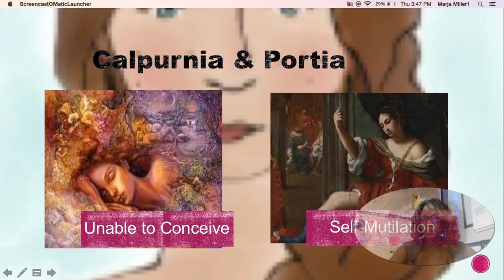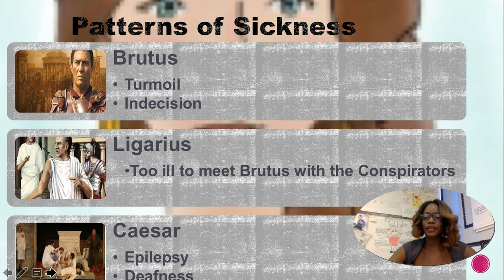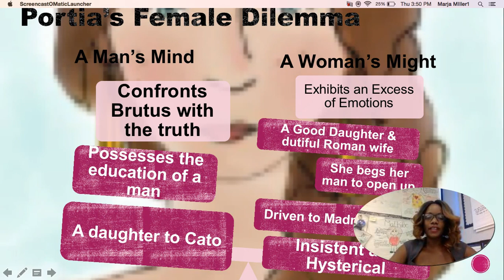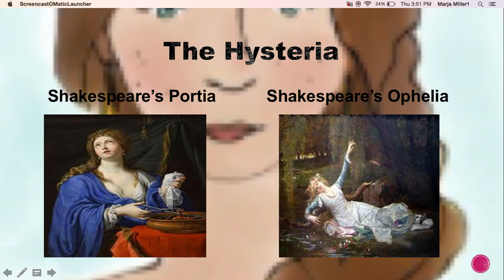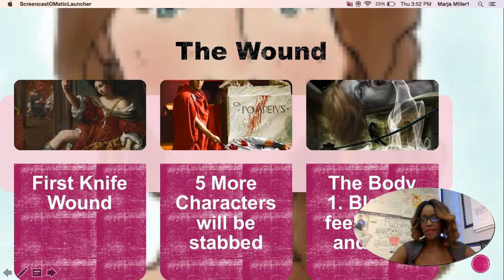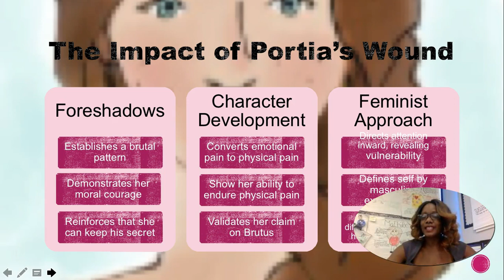The Women in Julius Caesar